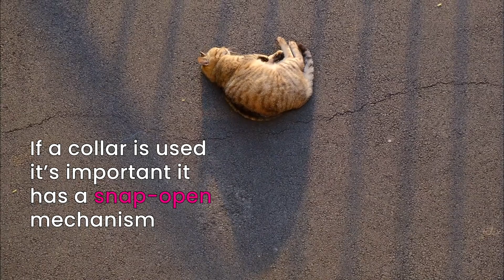The Importance of Microchipping Cats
This short video outlines the key points for microchipping cats